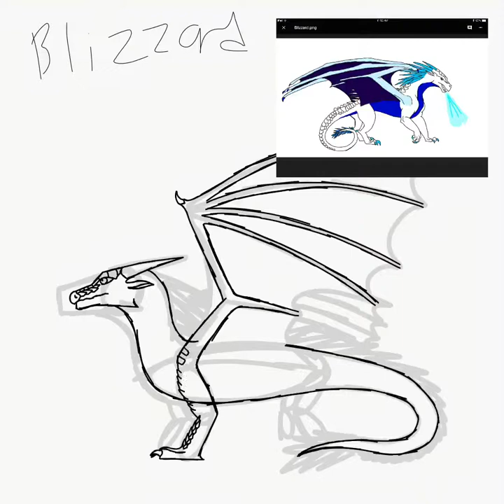Wings of Fire OC Speedpaint: Blizzard the IceWing/NightWing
Blizzard was part of one of my first fanfics, The Hybrids. If anyone wants to read an incredibly terrible fanfiction that basically copies The Dragonet Prophecy story, I put it on fanfiction.net, but it is really a bad story. The author is Amazon the RainWing.
Uh... he doesn’t have much of a background... like most of my characters. Except a remade story, which at the moment isn’t really much except a half finished prologue.